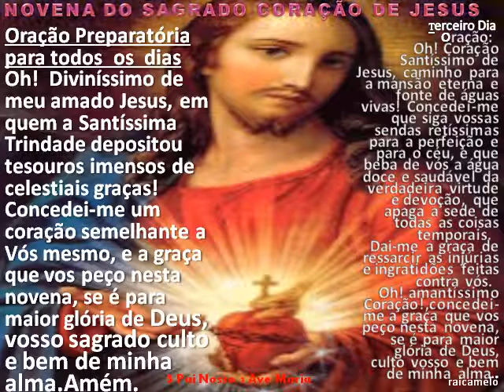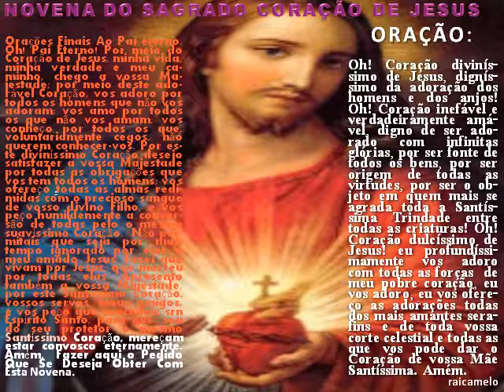3 NOVENA SAGRADO CORAÇÃO DE JESUS - theraio7 todos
3 NOVENA SAGRADO CORAÇÃO DE JESUS - theraio7